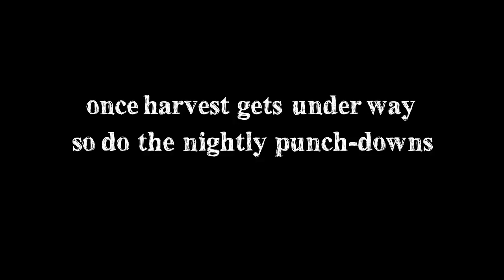Harvest Moon 2012 Pinot HD